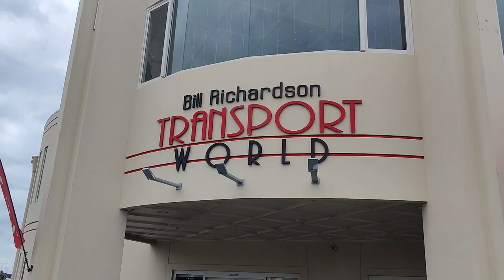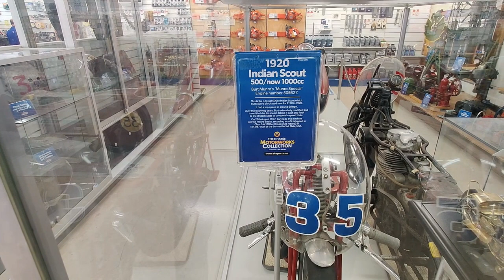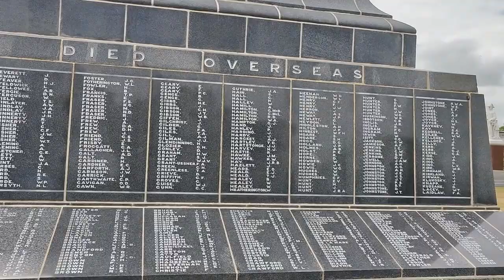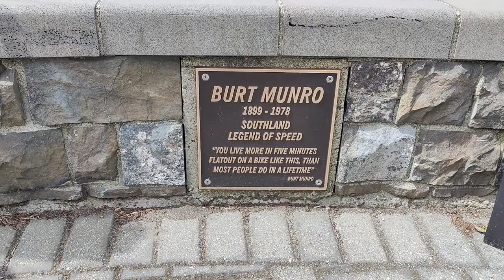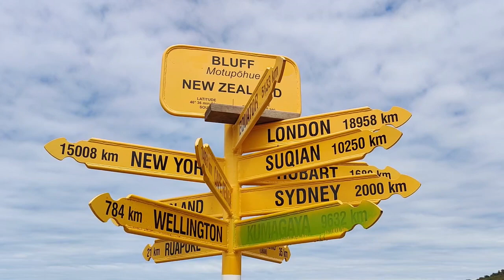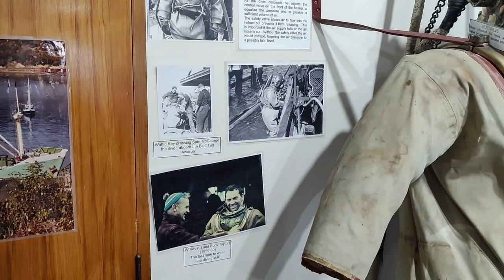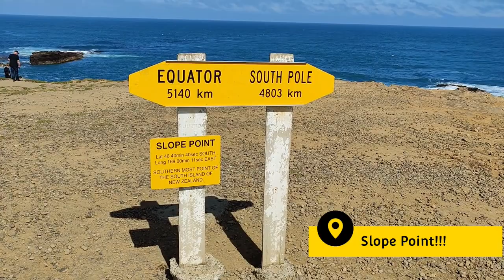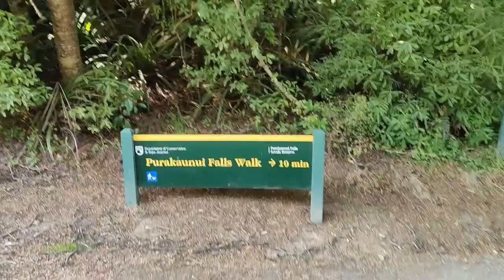Invercargill, Bluff, Slope Point, and the Red Hot Chilli Peppers in Dunedin!!!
We spent three nights in Invercargill, exploring the local beaches, parks, Transport World, and learning about Burt Munro, a local legend. We took a trip to the nearby settlement of Bluff, before making our way to Slope Point, the southern most tip of the South Island of New Zealand! From there we went on to Dunedin, where we caught the Red Hot Chilli Peppers!